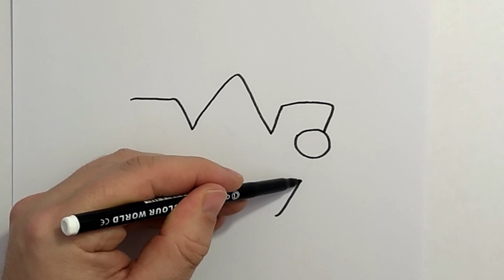How To Draw Alphabet Lore - Letter W | Learn to Draw step by step